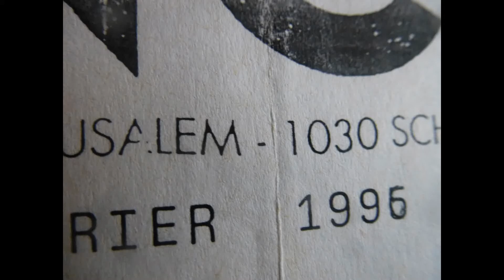MICHEL GUINET (Lascaro) : "Un dimanche d'avril" (Cancan, Bruxelles, 1996)